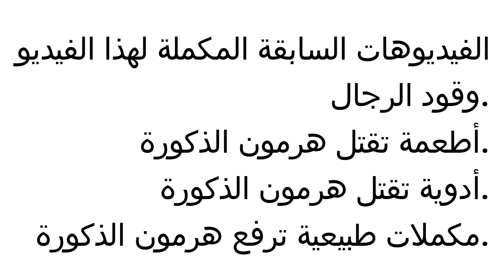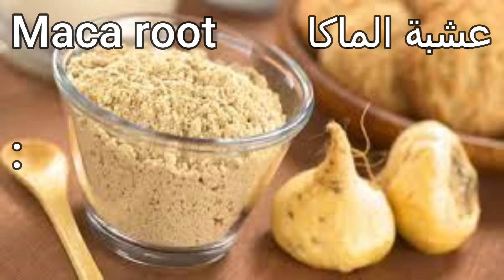٧ أعشاب طبيعية ترفع هرمون الذكورة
نضم إلى هذه القناة للاستفادة من المزايا:
يعانى كثير من الرجال من نقص هرمون الذكورة ( هرمون التستوستيرون)
ولقد تناولة د سامية سليم هذة المشكلة من وجهت النظر العلمية و من علم العلاج بالأغذية و المكملات الطبيعية فى سلسلة فديوهات تعتبر سلسلة
متكاملة لعلاج هذة المشكلة
و تبعا لهذة السلسلة تتحدث فى هذا الفيديو عن افضل الأعشاب التى اثبتت الدراسات و الأبحاث العلمية فائدتها فى زيادة هرمون الذكورة

المراجع

دكتوراه طب الاطفال والغدد جامعةعين شمس
28 ش عثمان ابن عفان مصر الجديده ميدان الاسماعليه برج رومي سنتر الدور السابع
ارقام حجز العياده:
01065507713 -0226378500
رفع_الفيديو_يوتيوب2021#​
د_سامية_سليم#
د_ساميه_سليم_DR_SAMIA_SELEEM#